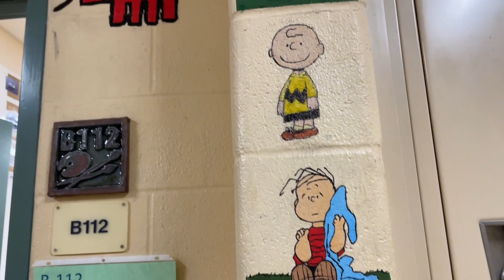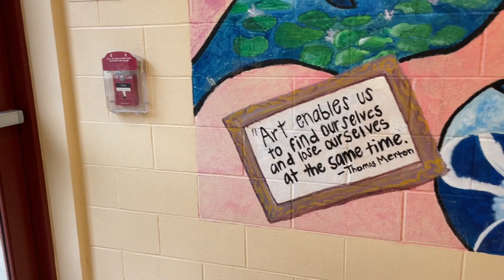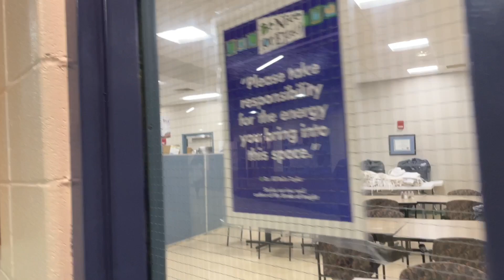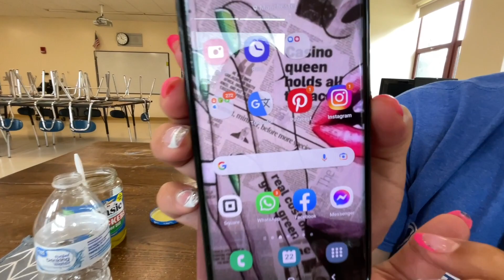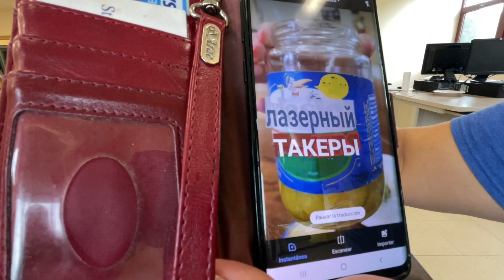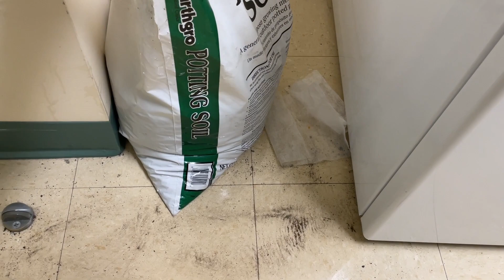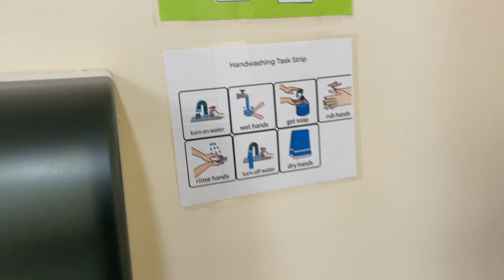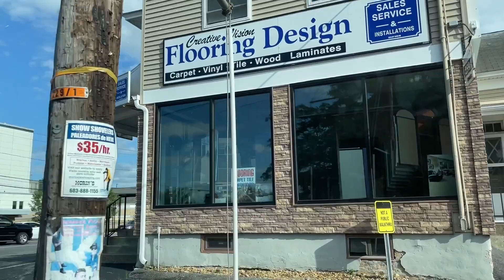Работа в Америке